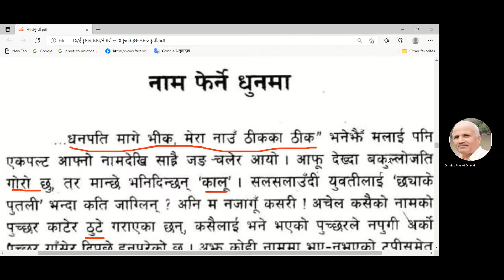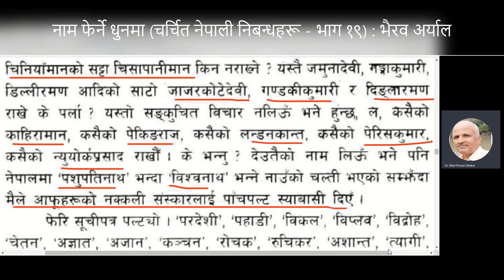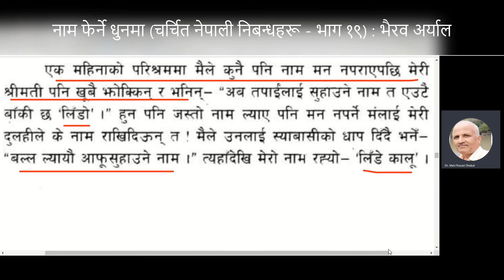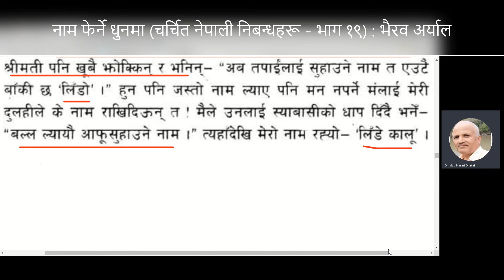नाम फेर्ने धुनमा (चर्चित नेपाली निबन्धहरू - भाग १९) : भैरव अर्याल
नेपालीका चर्चित निबन्धहरू प्रस्तुत गर्ने सन्दर्भमा यहाँ भैरव अर्यालद्वारा रचित 'नाम फेर्ने धुनमा' निबन्ध प्रस्तुत गरिएको छ । 'काउकुती' निबन्धसङ्ग्रहमा सङ्कलित यस निबन्धमा जस्तो नाम त्यस्तै व्यवहार हुन नसक्ता वा कसैले राखिदिएको नाम मन नपर्दा जुनसुकै व्यक्तिलाई आफ्नो प्रचलित नाम फेरेर नयाँ नाम राख्ने धुन चलिरहने यथार्थतालाई प्रस्तुत गर्न खोजिएको छ ।